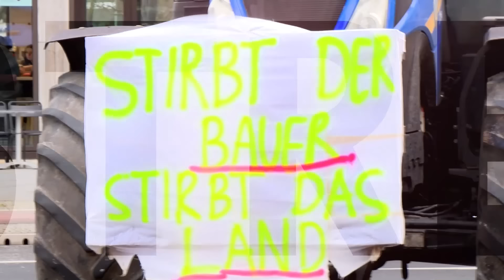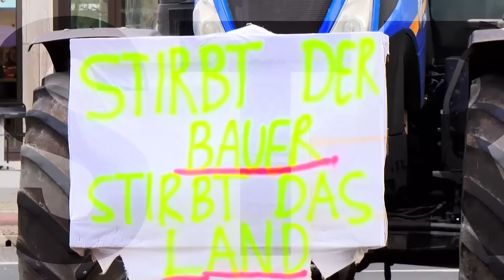Das Ende der EU? Streit-Bar mit Ulrike Guérot und Klaus-Rüdiger Mai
Kurz vor den Europawahlen muss man sich die Frage stellen: Was läuft schief in Brüssel? Der Traum der geeinten Länder Europas, des freien Marktes ohne Grenzen ist dem Alptraum einer überbordenden Bürokratie gewichen, die lieber Flaschendeckel-Regelungen erlässt und die Sicherheit ihrer Mitgliedsstaaten mit ungeschützten Grenzen gefährdet.

Ulrike Guérot, ist eigentlich eine erklärte Europäerin. Sie trat für die Idee der immer engeren Union ein – die aber von den Bürgern, nicht den Staaten vorangetrieben werden sollte. Sie meint: Als der Versuch, eine europäische Verfassung zu schreiben scheiterte, scheiterte auch das europäische Projekt. In Brüssel sitzt eine Regierung, die mit der Idee Europas nichts mehr gemein hat.

Klaus-Rüdiger Mai hingegen fordert eine Rückkehr zu früheren Konzepten. „Ein Europa der Vaterländer“, in souveräne Staaten, die sich zusammenschließen. Ob Verfassung oder nicht: Das Abtreten immer neuer und mehr Kompetenzen an Brüssel ist der Konstruktionsfehler der Union.